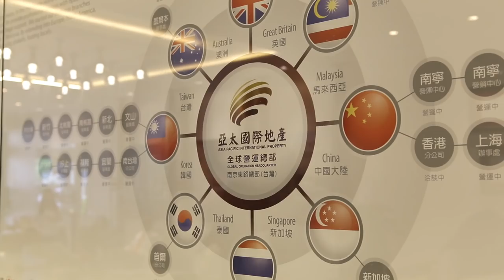秦啟松【宜蘭營運處致詞】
【認識亞太】
亞太國際地產嚴格把關代理優良建案，銷售建案已擴及全世界14個區域、26個城市，展望未來，將更致力提供客戶最好產品和服務，帶領國人前往海外投資置產，也同時將台灣高品質房地產帶向國際，讓亞太國際地產為台灣房地產國際化，貢獻一份心力！